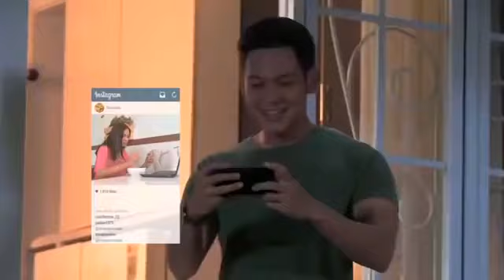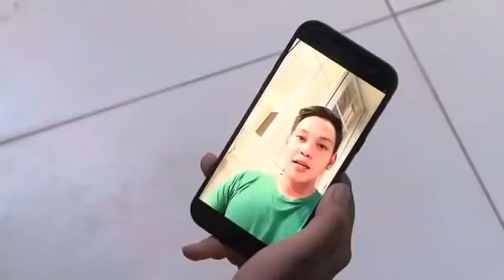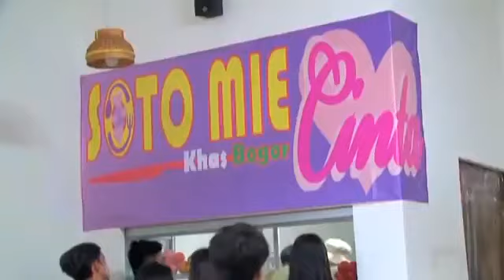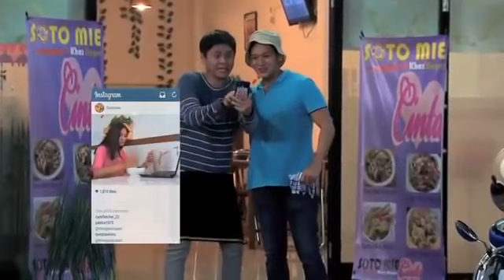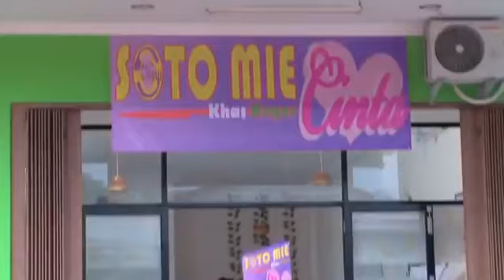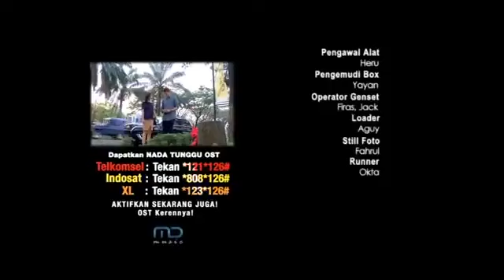FTV Cowok Tajir Menyamar jadi Tukang Soto Mie